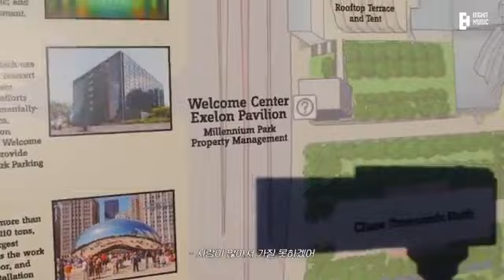[SUGA VLOG] D-DAY TOUR in Chicago